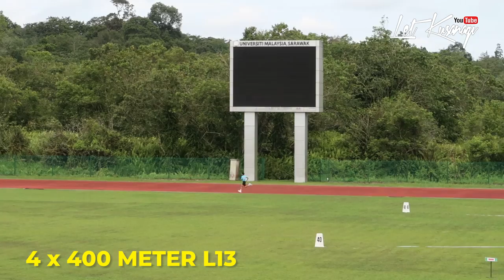4X400 L13 SUKAN SEKOLAH SMK MUARA TUANG 2022